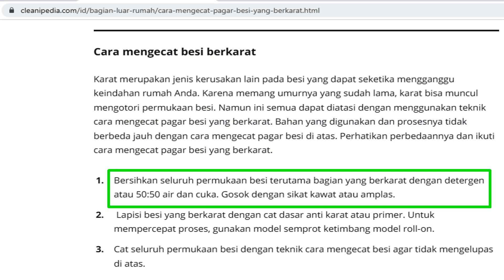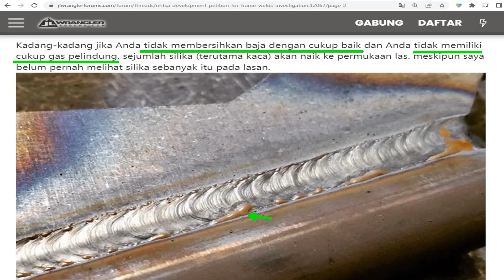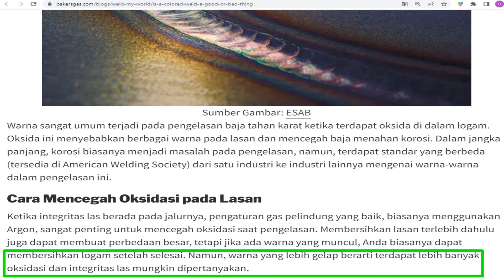Mbok yao dibersihkan dulu karatnya sebelum di cat to mas, kalau langsung di cat ya resikonya besar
Untuk membuat rangka motor lebih aman, karat baiknya dibersihkan dulu. Penting sekali terutama untuk yang rangkanya esaf.